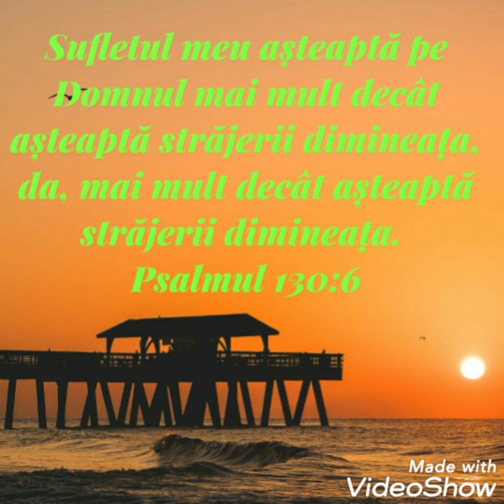Mai mult decât așteaptă dimineața,Grup tineri Voitinel!